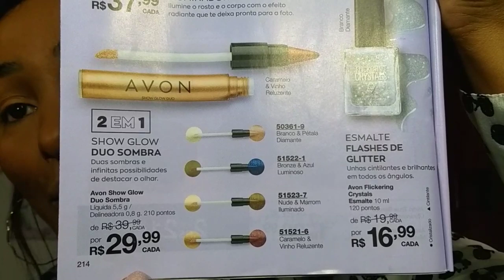SHOW GLOW DUO SOMBRA AVON✨